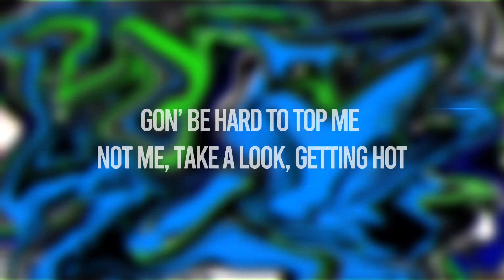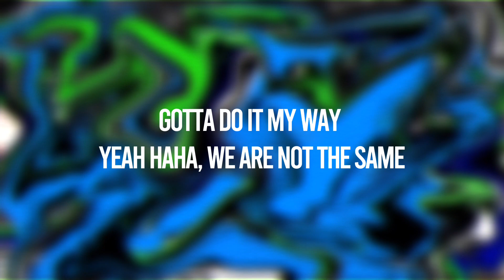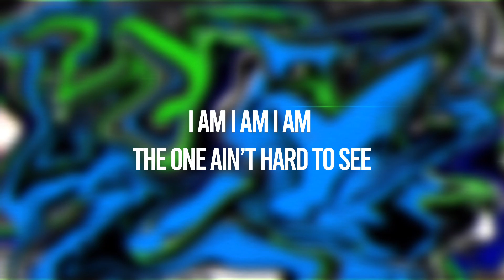Mia Yim “Michin” - I Am (Lyric Video)